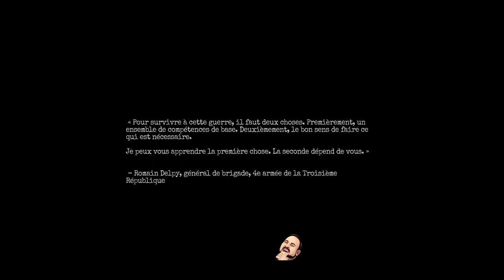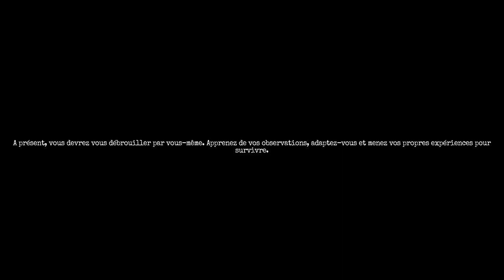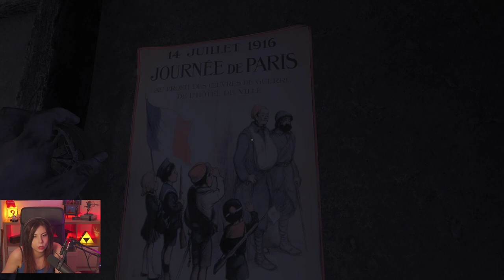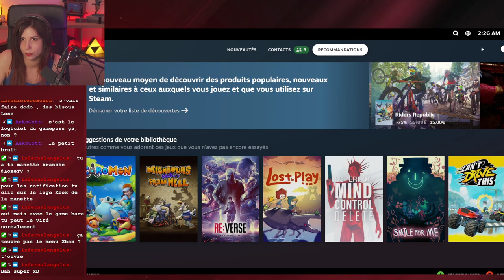L'enfer, c'est la GUERRE caferéfléchir - Amnesia: THE BUNKER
Découverte de Amnesia: THE BUNKER. Un test qui ne m'a pas vraiment convaincu...